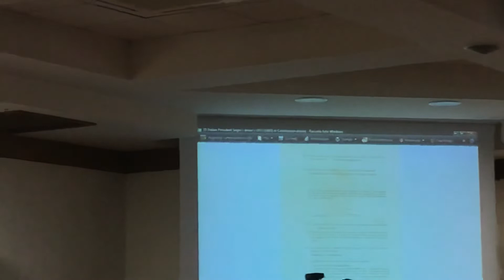Roberto Pinotti interviene al VII Convegno Internazionale di Ufologia Città di Roma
Oggi sabato 27 ottobre 2018 presso la Sala Convegni Villa Maria di Largo G. Berchet 4 di Roma ha luogo il VII Convegno Internazionale di Ufologia Città di Roma – Centro Ufologico Nazionale dal titolo :“Dalla guerra dei Mondi di Orson Welles agli UFO del Pentagono” coordinato da Vladimiro Bibolotti, presidente del Centro. Nel corso del Convegno Roberto Pinotti, storico ufologo italiano è intervenuto sostenendo, tra l’altro, che la macchina del presidente della Repubblica Italiana fu sorvolata da un UFO.